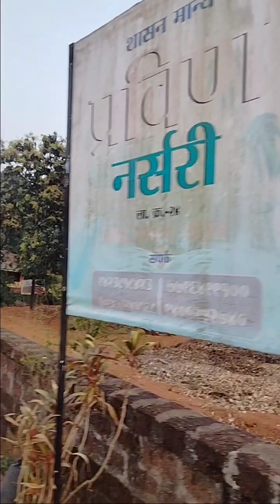प्रविण नर्सरी|वैभववाडी|कोकण|काजू,आंबा, नारळ, (नर्सरी व्यवसाय साधन)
नर्सरी व्यवसाय माहिती (Nursery Business Information), आजचे युग हे फॅशनचे युग आहे, प्रत्येकाला चांगले दिसावे आणि राहावे असे वाटते, आणि हे असे असावे, कोणी पैसे का कमवते ?? जेणेकरून तो चांगले जगू शकेल, त्याचे छंद पूर्ण करेल, चांगले परिधान करेल, चांगले खाईल आणि त्याच्या प्रत्येक इच्छा पूर्ण करेल.

प्रत्येकाला सुंदर वातावरणात राहायला आवडते, आणि आपल्या सभोवतालचे सौंदर्य वाढवण्याचा एक चांगला मार्ग म्हणजे आपल्या सभोवताल सुंदर झाडे लावणे, चांगल्या सुगंधाने आणि फुलांच्या रंगीबेरंगी रंगांनी वेढलेले असावे. आजकाल, अनेक प्रकारच्या वनस्पती आहेत, ज्यामुळे तुमच्या घराचे सौंदर्यही वाढते. माणसाच्या या मागणीमुळे आजच्या काळात नर्सरी व्यवसाय ओळखला गेला, ज्याला अनेकांनी सुरुवात केली आणि भरपूर नफा मिळवला.